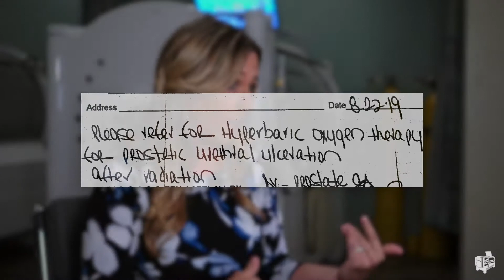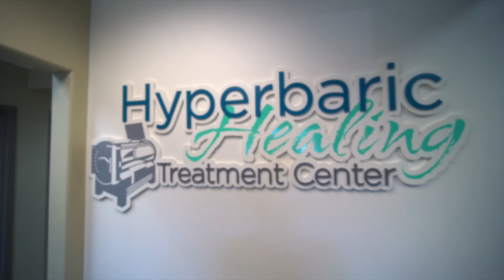How we’ve helped a prostate cancer patient recover from radiation tissue damage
Learn how hyperbaric oxygen therapy helped repair the damage done by radiation treatment for a cancer patient in this case study with Erika Jordan, Hyperbarics Director at Hyperbaric Healing Treatment Center.

About us:

Hyperbaric Healing Treatment Center is the first and only private hyperbaric oxygen therapy center in Dr. Phillips, Florida.

Our mission is to provide top-of-the-line hyperbaric oxygen therapy with world-class customer service in order to improve our patients’ outcomes and quality of life.